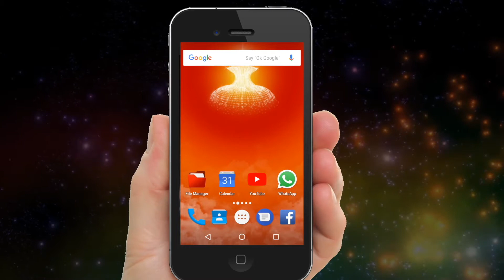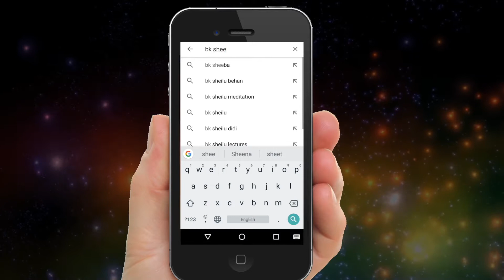4 Things to avoid to get success by BK Sheeba sister ##97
To get success team is very important. While moving in a group there are some factors which may kill our relations and spoil the task. Here we will discuss for those C's and the remedy to over come those situations.